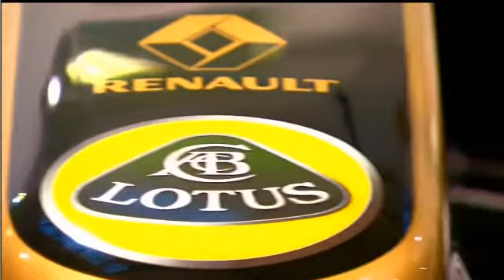Lotus Eric Boullier Interview Autosport International 2011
David Croft interviews Eric Boullier, Team Principal of Lotus Renault GP team, at Autosport International Show 2011.